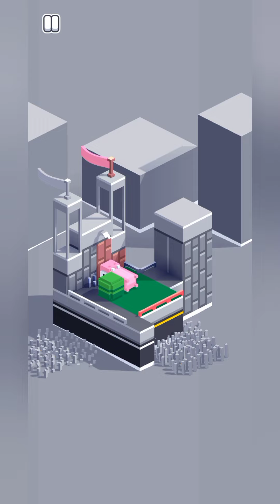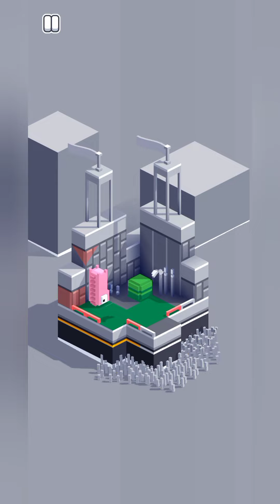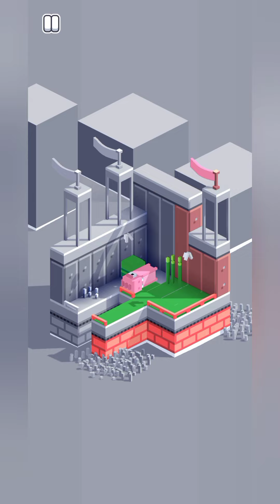Fancade | Gameplay | World 67 | Roller | Level 21-40 | #300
Fancade – Free

Kindly,
Martin Magni